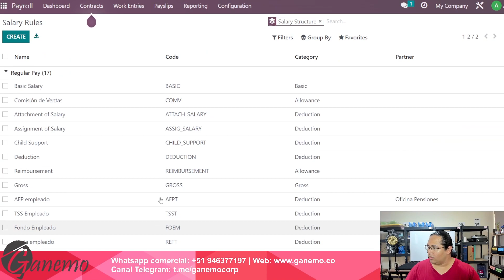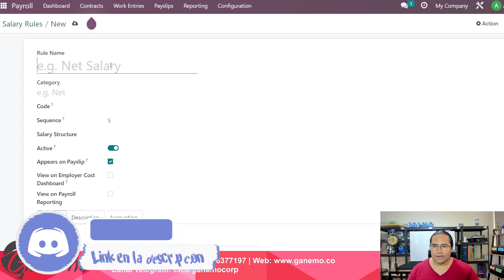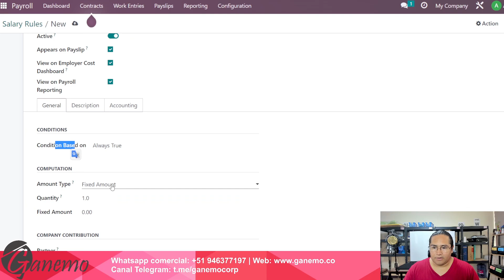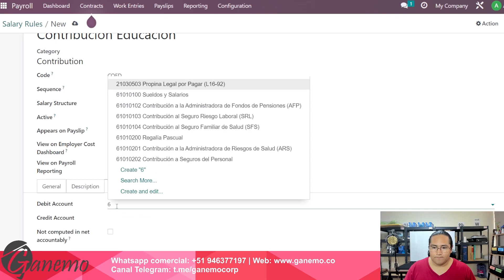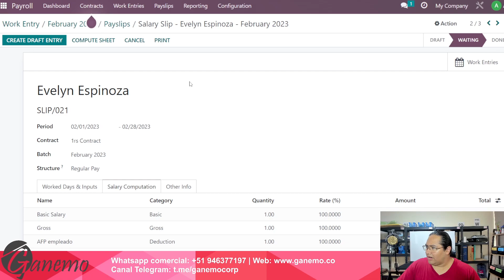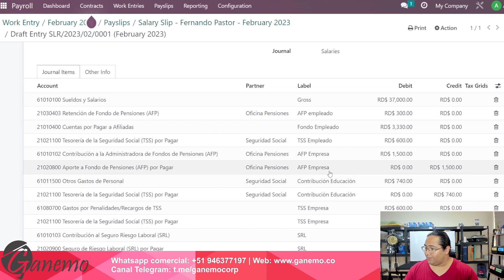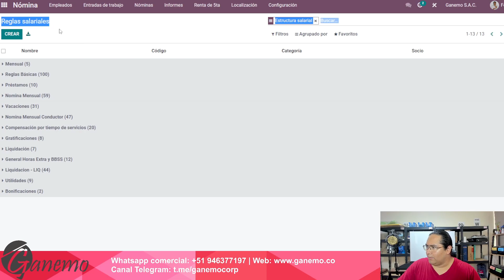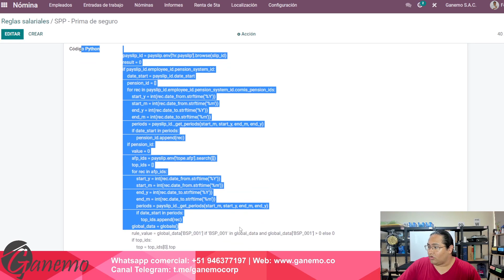🏤✅ Aprende a crear una regla salarial en tu nómina con Odoo 🦺🏙 (Configuración avanzada)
Aprenderás cómo crear una regla salarial en tu sistema de nómina utilizando Odoo. Con los pasos detallados y claros, podrás configurar la regla salarial de manera efectiva y asegurarte de que tus empleados reciban el pago adecuado en su salario. Odoo es una herramienta poderosa y fácil de usar que simplificará la gestión de tu nómina, y este tutorial es el primer paso para aprovecharla al máximo.

83% Dscto. VPN navega seguro (dispositivos ilimitados) 🔥
10% Dscto. Google Workspace para toda tu organización 🔥